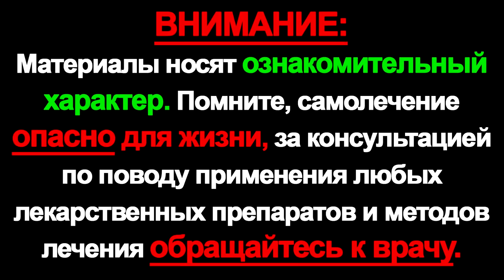Маска от морщин с морковью. Кожа будет бархатистой, а морщин станет в разы меньше.